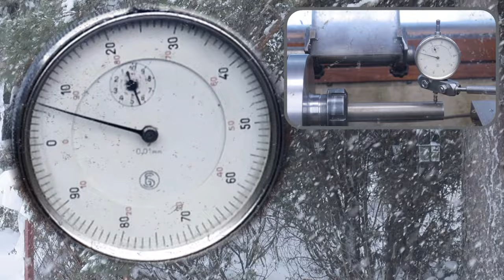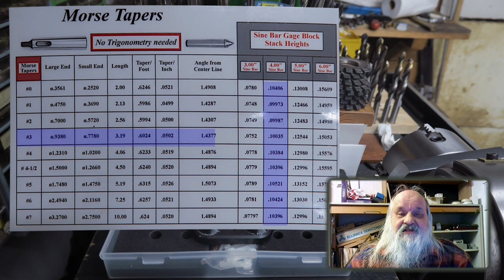I make a handheld drill chuck holder for lathe tailstock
I have a few drill chucks that I can use in the tailstock of my lathe.
None of them are suitable to be used with really small drill bits or very small taps.
So I decided to make a drill chuck that I can hold with my hand and sense what is happening in the workpiece.

Chapters:
00:00 Opening animation
01:01 Introduction
05:42 Parting off the workpiece from long material
10:01 Measuring the collet chuck accuracy
11:51 Drilling a hole through the workpiece with parabolic drill bit
15:11 Drilling and reaming the hole to exact 12 millimeters
18:37 Turning the ends of the workpiece to be concentric with the hole
23:33 Setting the top slide angle to Morse 3 using Jim's Lathe Compound "Sine Bar"
28:44 Turning Morse 3 taper using top slide
34:34 Setting the top slide angle to B10 using Jim's Lathe Compound "Sine Bar"
42:05 Turning the B10 taper with top slide
47:01 Attaching the drill chuck to the sliding bar
47:39 Trying out the drill chuck
50:34 Conclusion and Bye
50:59 End credits

The video is spoken in German but it has good quality hand written subtitles in English, German and Finnish.